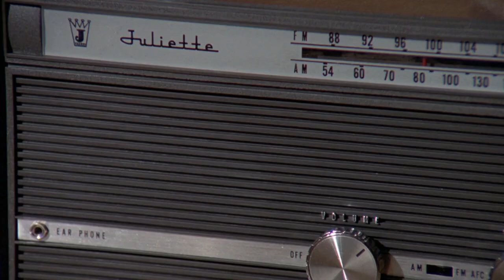♦TV Classics♦ 'THE NEW HOUSE' (Ghost Story S01 E01)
Stars: David Birney • Barbara Parkins • Sam Jaffe • Jeanette Nolan
A young couple move into a home that is haunted by a girl who had been hanged there many years ago and vowed never to be evicted from the site.